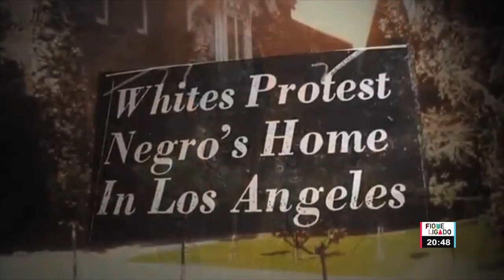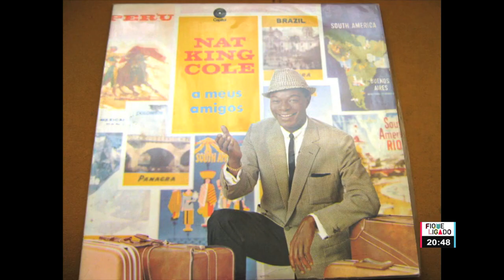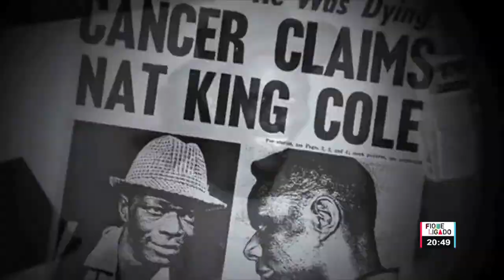100 anos de Nat King Cole - TV Brasil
Matéria sobre os 100 anos do cantor e pianista de jazz Nat King Cole exibida no programa Fique Ligado da TV Brasil.